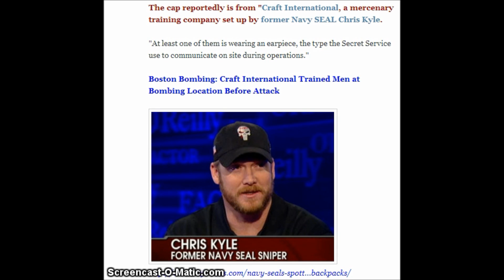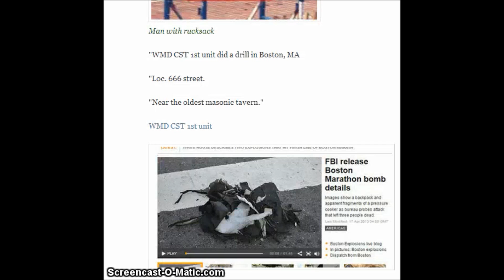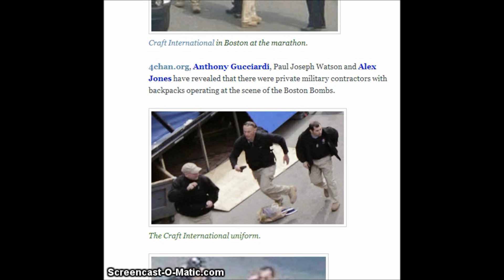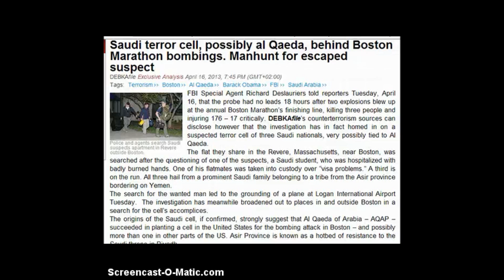SPECIAL FORCES' IN BOSTON: Mercenary training company, there before and after explosions